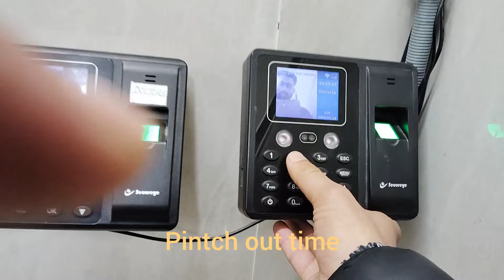New family member🐱||meet with Kashmiri famous prankstar &koshur Boi ❤ ||vlog 03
This video is special I meet Kashmiri prankstar and koshur boi and I brought new family member